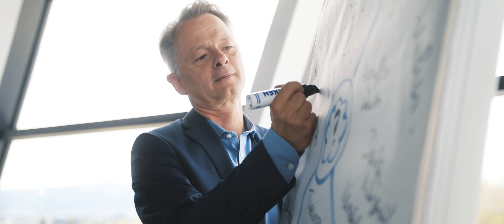CIO Inside Summit 5.-7.5.2019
Das war der 4. CIO Inside Summit am Red Bull Ring in Spielberg - ein echtes Erlebnis!